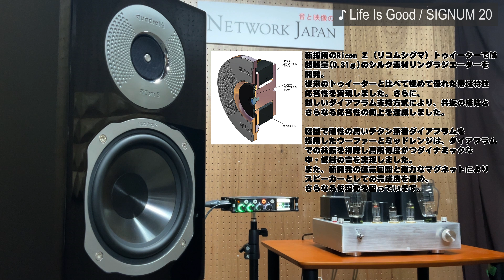【公式】【空気録音】青春時代を思い出すウエスト・コースト・ロックで『The Hunts』の『Life Is Good』quadral SIGNUM 20でいろんなジャンルの音楽を空気録音で聴いてみる♪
7人の兄弟姉妹のインディー・フォーク・バンド『The Hunts』の『Life Is Good』を2021年12月に発売し、数々の賞を受賞しました、SIGNUM Seriesの中からSIGNUM 20でMIZAI NY20トランスとWestern Electric 300B真空管を搭載した真空管アンプで空気録音。

The Hunts
Somewhere between woodsy and magic, The Hunts are a Virginia based Indie Folk band. With a fusion of earthy and atmospheric tones, the seven brothers and sisters write their music together stirring youthful memories of innocence and coming of age. Approaching 17 million Spotify streams, the band’s self-released album has acquired syncs with MTV, national TV commercials, the Starbucks playlist, films and documentaries.

The Huntsはバージニアを拠点とするインディー・フォーク・バンドです。7人の兄弟姉妹が、素朴で大人になった青春の記憶を呼び起こすような、素朴で情緒的な音色の融合で音楽を書いている。Spotifyでの再生回数が1700万回に近づき、自主リリースしたアルバムはMTVや全国放送のテレビCM、スターバックスのプレイリスト、映画やドキュメンタリーと同期している。
Artlistより
※歌詞は一番下にあります

SIGNUM Seriesは
これまで海外ブランドのハイエンドクラスで用いられてきた
リングラジエーター Ricom Σ（リコムシグマ）搭載のトゥイーターと
155mmチタン蒸着ウーファーとのコンビネーションで
緻密・広帯域な高音と力強く立ち上がりの速い低音が再生されます。

コンパクトな２ウェイ・ブックシェルフ スピーカー SIGNAM 20は
お手軽な価格ながら、サイズを超えたパフォーマンスを提供しています。

SIGNUM 20は2021年12月20日の発売後に

【2022年VGP 企画賞受賞】
【2022年VGP 受賞】
【2022オーディオ銘機賞 受賞】
【MJテクノロジー・オブ・ザ・イヤー2022 受賞】
【2023オーディオ銘機賞 受賞】
【Stereo Sound ベストバイコンポーネント 入賞】
 ～20万円未満の部：3位
【月刊Stereo ベストバイコンポーネント2023】
 7万円以上15万円未満のスピーカーシステム：2位

などの数々の賞を受賞しています

quadrral SIGNUM 20のスペックは
型式：2ウェイ
基本デザイン：バスレフ型
入力：定格60W / 最大90W
周波数特性 (Hz)：42～32,000Hz
クロスオーバー周波数(Hz)：3.200Hz
能率 (dB / 1W / 1ｍ) ：85dB
インピーダンス(Ω)：4Ω
ユニット構成：
Tweeter Ricom Σ
Woofer φ155mm Titanium-PP
サイズ (高さx 幅 x 奥行)：H30.0cm×W17.0cm×D26.0cm
重量：6.54kg (1本)
価格 / ペア：126,500円 (115,000円 + 消費税)

また、ラックスマン株式会社で真空管アンプも含め、多くのアンプの技術責任者を務めたエンジニアが、長年暖めてきた新たな技術の投入をしたMIZAI NY20 Hi-Fiオーディオ用出力トランスはよりクリアな音にしてくれてます

録音機器は伝説のTony Faulknerと共同設計されたマイク RODE TF-5 Matched Pairと SOUND DEVICES のレコーダー MixPre-6 IIで収録しています。

空気録音は ヘッドホン、イヤホンや本格オーディオ機器でお楽しみください。

4Kなど高画質を選択して視聴するとより高質オーディオを楽しんでいただけます。‹画質の設定は画面下の歯車アイコンです›

大阪本社、試聴室での試聴予約は随時受付中です。お気軽にご希望の日時をお知らせください。

list=PLXCYBqPirNFiCJtczj6kpcdQOg5HRbbf2

NWJ-STORE【ネットワークジャパン公式ストア】

【今回の空気録音曲の歌詞】

Ooooh

Hey!

Love was holding all the cards,

And always kept me in the dark,

I never thought I could shake this heart ache,
Until I saw your light and it's got me feeling like

Life is good, life is good yeah, life is good,
Life is good yeah.

Yeah in my darkest times you've got me feeling like.

I've been walking on air,
left all my worries and cares,
I've got no burdens around you,
I don't care who knows I love you,
Cause I've been so lost without you.

And in my darkest times you've got me feeling like.

Oooh yeah!

Life is good, life is good yeah, life is good, life is good yeah,
Life is good, life is good yeah,
Life is good, life is good, life is good, life is good

(You've got me feeling like)

You're always on my mind, and I need you by my side,
Cause in my darkest times, you've got me feeling like.